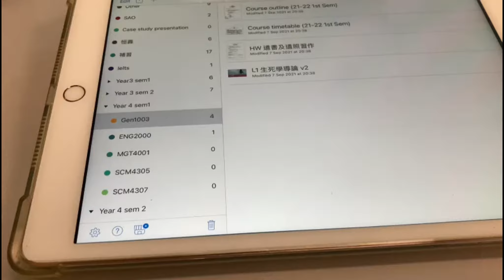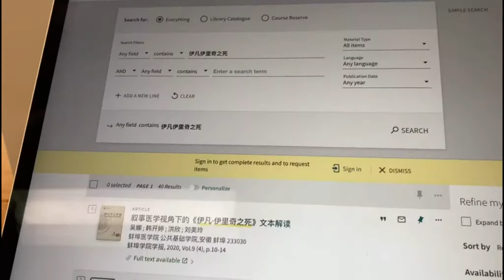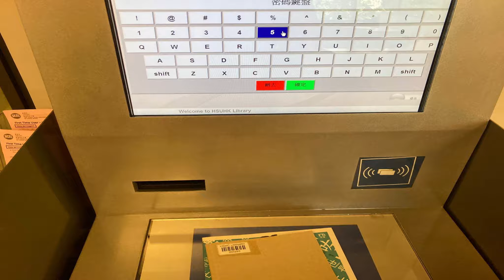【Vlog】香港恒生大學開學l書包超重我都帶什麼了？l去圖書館借不到書？🤦🏿‍♀️l食個下午茶只需＄19？😆l除了主修還有選修課？🤔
香港恒生大學於9月8日全面恢復面授課程，你哋又幾時開學呢？還在適應學校的生活嗎？又有什麼趣事呢？跟我一樣要帶很多東西回校嗎？還是一筆走天涯？

回歸校園的Avis既興奮又緊張，不知大家喜不喜歡這類型的vlog 😂留言告訴我吧！

🐋我DSE成績是？ll DSE英文 Level 1 ll 入大學不是冇可能《致即將DSE放榜的你們》